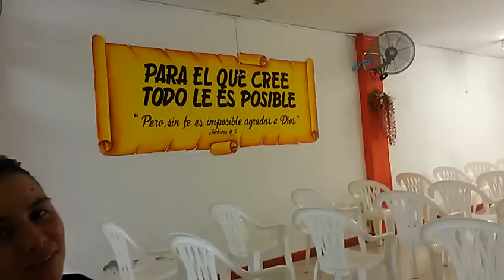!EN VIVO LIBERACION DE BRUJERIAS ! Campaña en Colombia de Liberacion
AYUDA Ministerio de liberacion y sanidad
SKYPE: ROGERNESTOR2003

TENEMOS MUCHOS TESTIMONIOS DE PERSONAS QUE HAN SIDO LIBERADAS Y SANADAS POR EL PODER DE NUESTRO SEÑOR JESUCRISTO, VÉALOS TODOS EN NUESTRA PÁGINA WEB.

JESUCRISTO VINO A LIBERTAR A LOS CAUTIVOS:
19 A predicar el año agradable del Señor